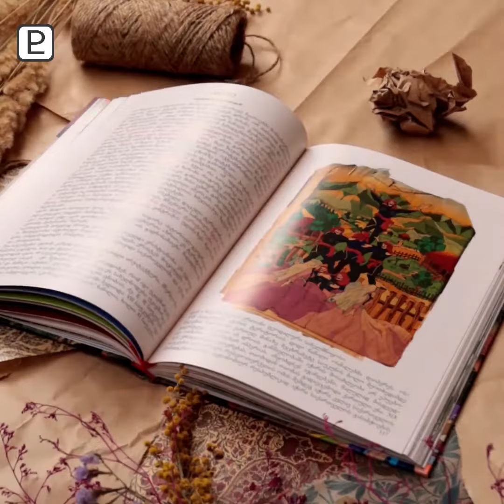ენა მამული სარწმუნოება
🔸 ეს წიგნი საუკეთესო საჩუქარია ქართველი პატარებისათვის, წიგნში პატარები დაწვრილებით გაიცნობენ მშობლიური ქვეყნის კუთხეებსა და ადათ-წესებს, ღირსშესანიშნაობებს, გამოჩენილ ქართველ მოღვაწეებს და ა.შ. ასევე, ბავშვები გაეცნობიან დედა ეკლესია-მონასტრებსა და მრწამს და ათ მცნებას.
🔸 წიგნში შესული თემებია: ქართული მწერლობა, სულხან საბა ორბელიანი, ქართული ანდაზები, შოთა რუსთაველი, აფორიზმები, ხალხური ლექსები, ილია, ანბანთქება, ჩემი ხატია სამშობლო, თბილისი, იმერეთი, სამეგრელო, სვანეთი, აფხაზეთი, გურია, აჭარა, რაჭა, ლეჩხუმი, თუშეთი, ფშავი, ხევსურეთი, მთიულეთი, გუდამაყარი, ქართლი, მცხეთა, კახეთი, მოდიოდა ნინო მთებით, მირიან მეფე და ნანა დედოფალი, აბო თბილელი, დავით აღმაშენებელი, თამარ მეფე, დემეტრე თავდადებული, შალვა ახალციხელი, ცოტნე დადიანი, ლუარსაბ მეორე, მღვდელი თევდორე, ანთიმოზ ივერიელი, ცხრა ძმა ხერხეულიძე, ბიძინა ჩოლოყაშვილი, დიმიტრი ყიფიანი, ილია მართალი, ექვთიმე ღვთისკაცი, ქეთევან დედოფალი, მრწამსი, ათი მცნება.

მოგვწერეთ ან დაგვიკავშირდით ნომერზე 2195 155